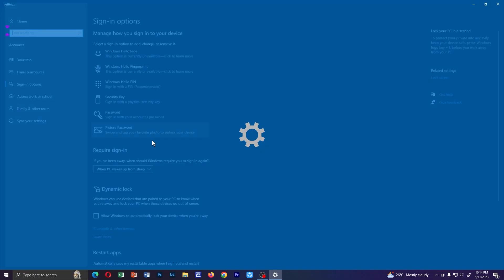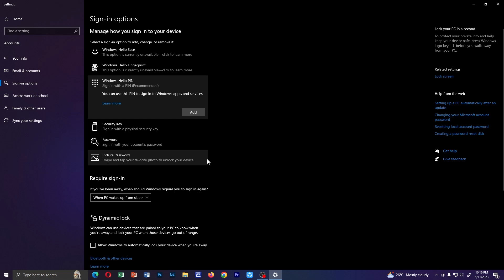How to Change Windows 10 Login Password or PIN (Tagalog)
In this vlog, I'll show you how to change your Windows 10 login password in just a few simple steps. Keep your computer secure by following along and changing your password regularly. Let's get started!